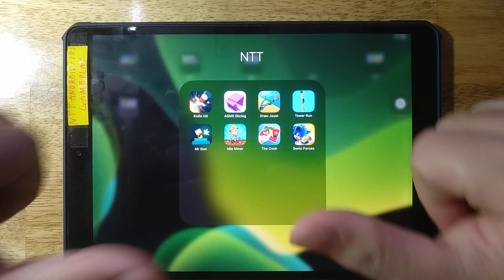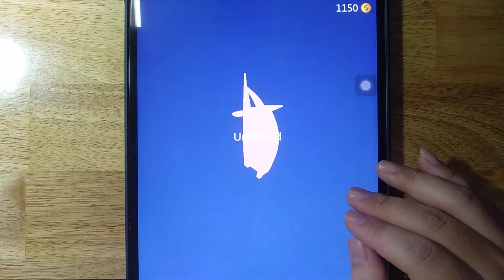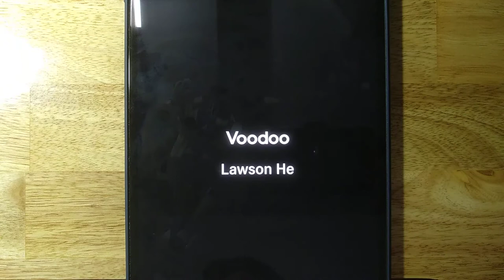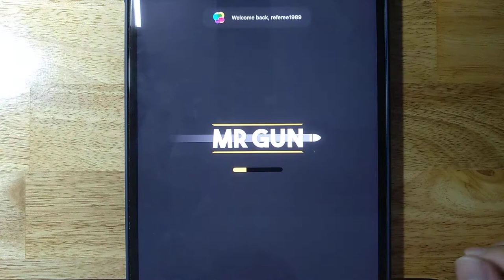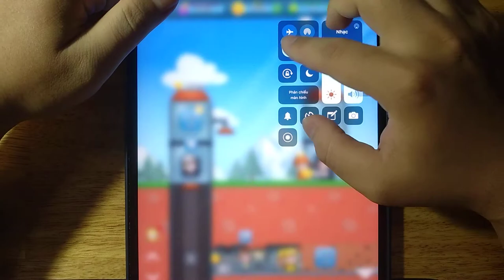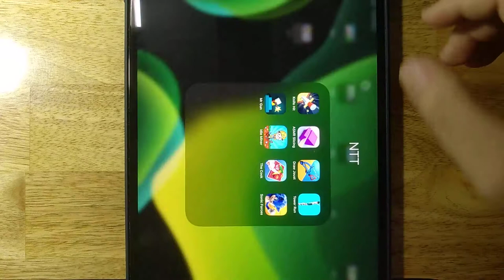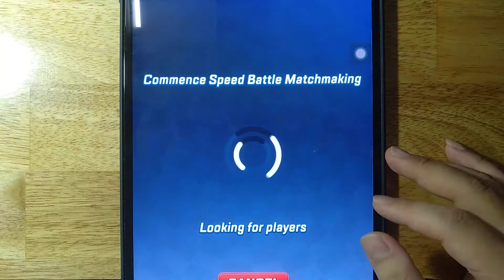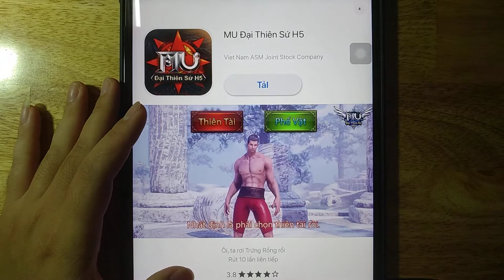Knife Hit, ASMR Slicing, Draw Joust, Tower Run, Mr Gun, Idle Miner, The Cook, Sonic Forces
Android GamePlay
iOS GamePlay
iPad GamePlay
GamePlay Walkthrough